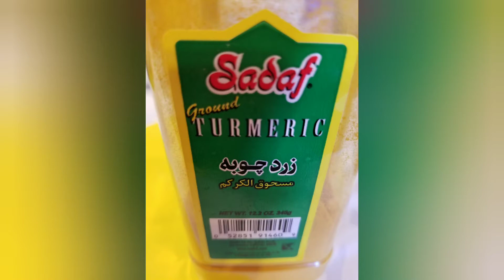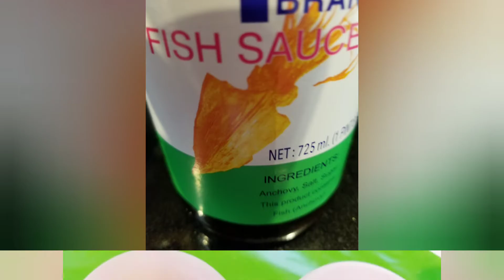HOW TO COOK CHICKEN AND LIVER RICE PORRIDGE. GOTO OR SOPAS. NEGOSYO PANGKABUHAYAN.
How to cook chicken and liver rice porridge.  Goto or sopas. Good business idea.  Negosyong pangkabuhayan.

First cook the liver.  Remove the bubbles on top.  Let it cook for 10 minutes.  once cooked, set it aside.
In a pressure cooker (you can use any pot u want) add oil, garlic, onion, ginger & chicken legs.  Once chicken is half cooked then add the sweet rice. (make sure to wash the sweet rice first).  Once the chicken are done then add the cooked liver and the liver stock.  Add pepper, turmeric, lemon grass, green onions.  stir.  You can add hard boiled egg if u want.  that is optional.  once in the bowl you squizzed a little bit of lemon on top.

note:  Don't put too much sweet rice if you want more soup bec the sweet rice expand.